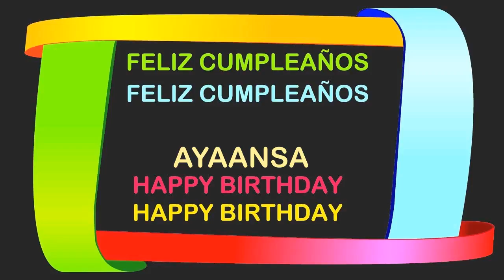Ayaansa Birthday Postcards & Postales